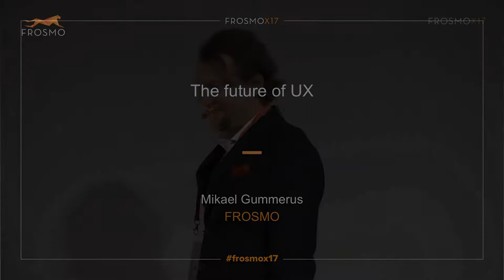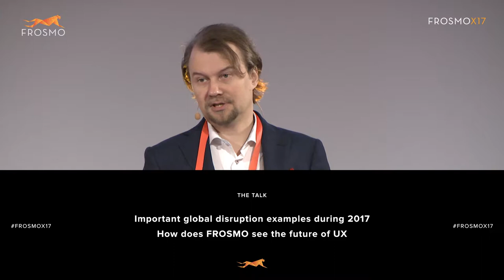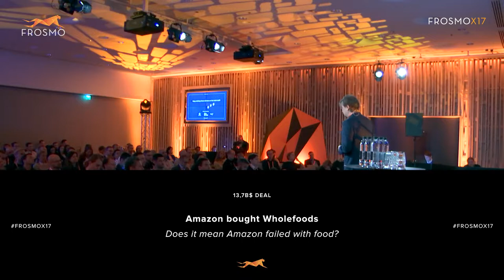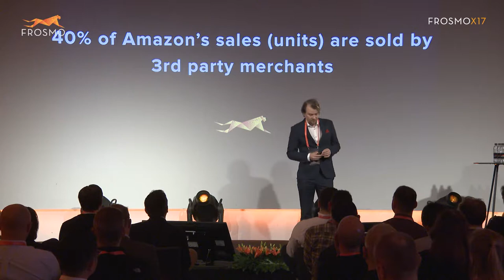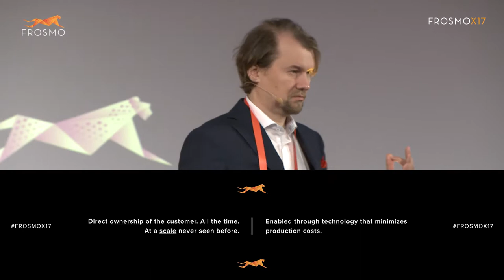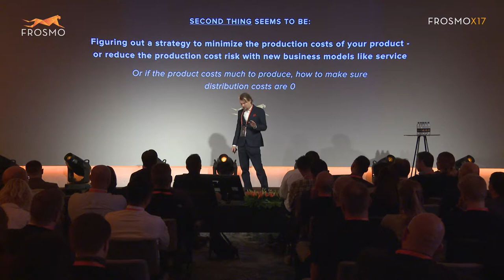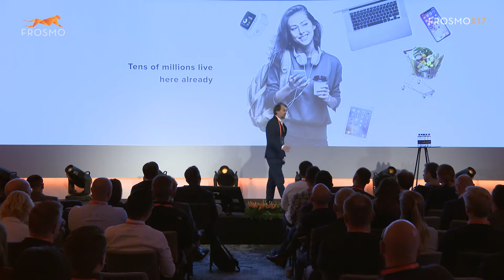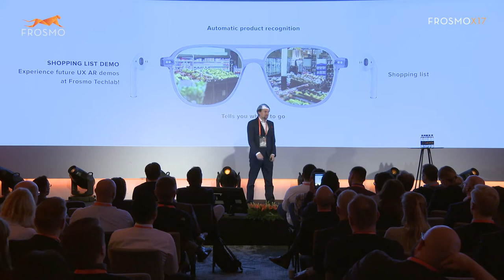The future of UX by Mikael Gummerus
Mikael founded FROSMO in 2008, today the company has over 100 employees and works with global eCommerce companies. Mikael is also co-founder and chairman of the board of Dodreams mobile game studio with hit-game Drive Ahead!. Before entrepreneurship Mikael worked at Fremantle Media, a part of Bertelsmann group.

156 Online Business professionals from 22 countries attended FrosmoX17 in Helsinki, Finland. They gathered to discuss the future of user experience while getting inspired by the latest trends and case studies. The two-day conference saw the international guests take home new ideas, contacts, and a memorable experience of their own.